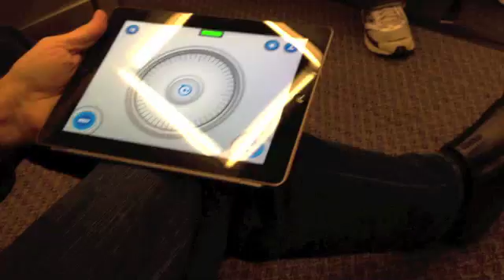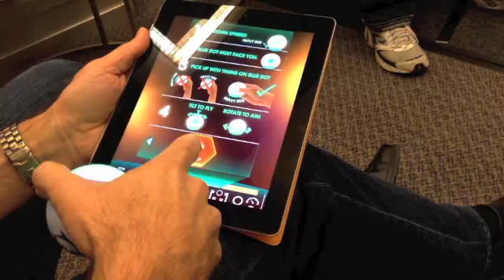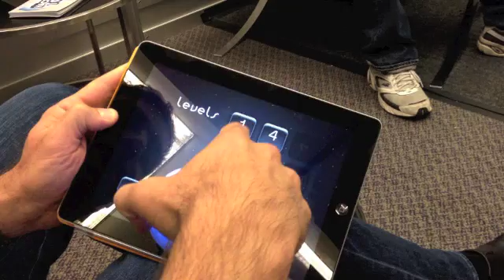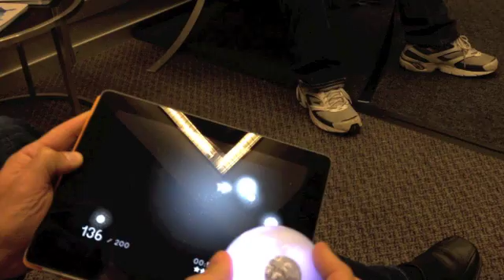E3 2012: Sphero Demo With All New Apps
Sphero is a robotic ball controlled by iOS devices that can roll around, and do all sorts of variations on that basis. Sphero is being expanded with apps including nine current offerings that will extend to 20 later this year. Also, Sphero is now being used as a controller, extending its reach beyond just rolling.